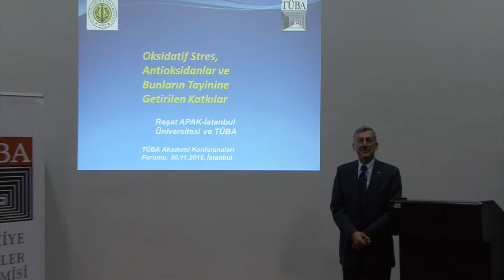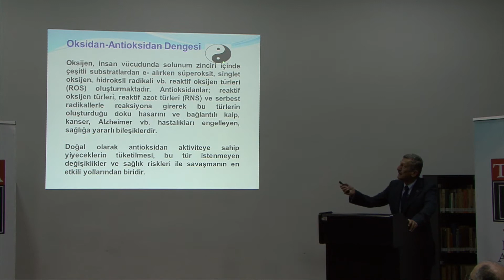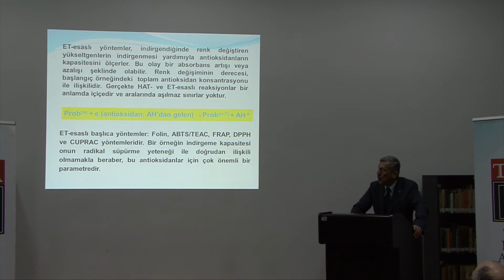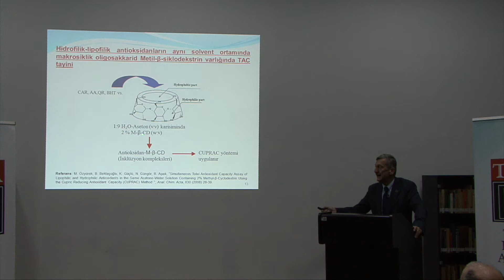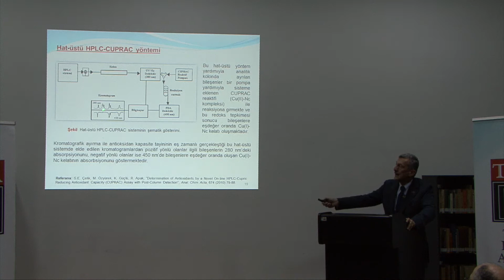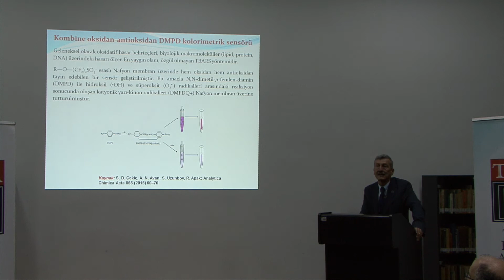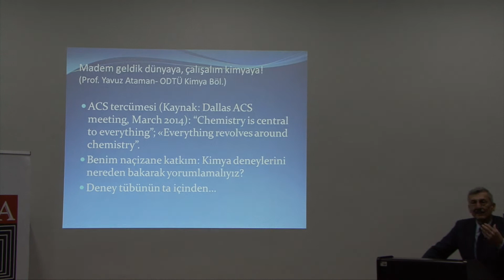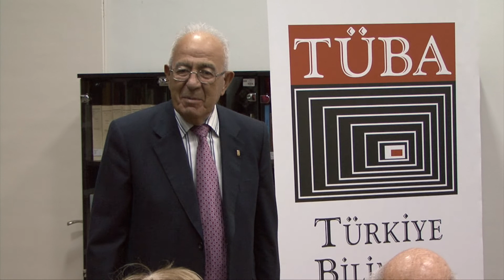“Oksidatif Stres, Antioksidanlar ve Bunların Tayinine Getirilen Katkılar” - Prof. Dr. Reşat Apak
TÜBA Akademi Konferansı: TÜBA Konsey Üyesi ve İstanbul Üniversitesi Öğretim Üyesi Prof. Dr. Reşat Apak “Oksidatif Stres, Antioksidanlar ve Bunların Tayinine Getirilen Katkılar” adlı konferansını 30 Kasım 2016 tarihinde İstanbul’da bulunan TÜBA Maçka Ofisi’nde gerçekleştirdi.